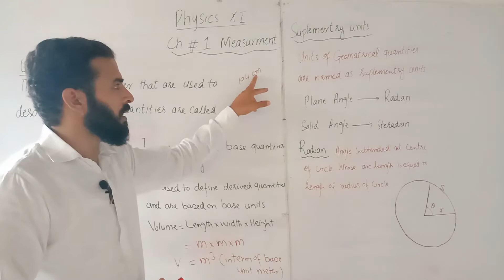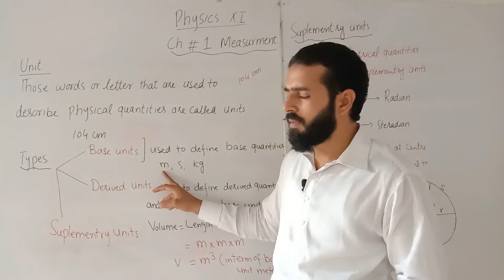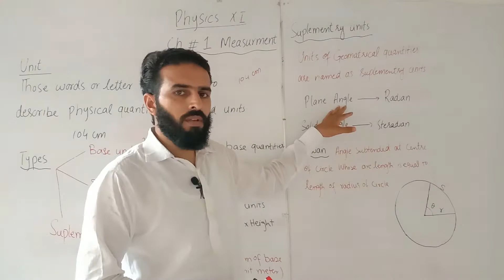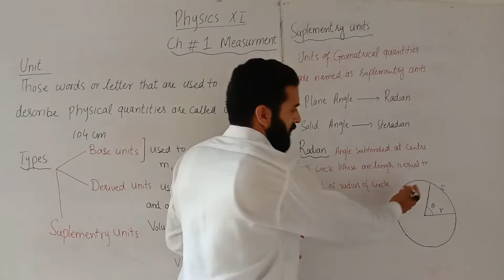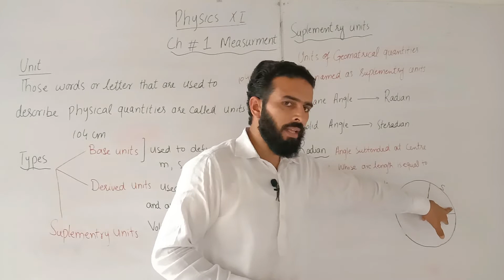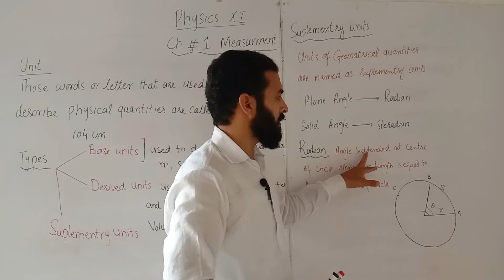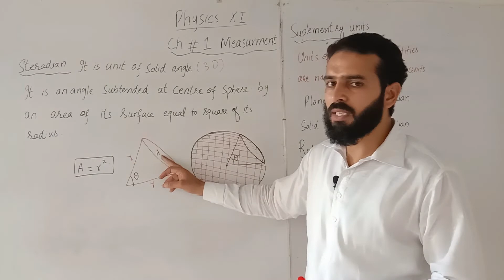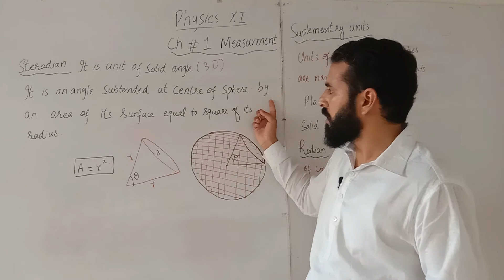1st year Physics, Ch#1, Topic, Units of Physical Quantities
This Video Covers Introduction about Units and Types of Units. Feel free for any question about this topic and drop question in comment box.